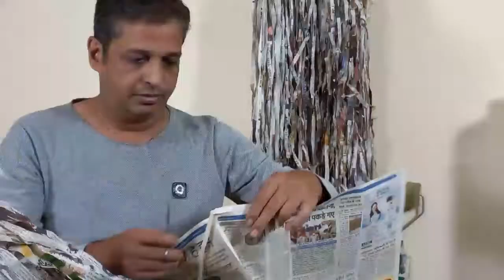Gallery 1000A presents 'MOLECULES' | Artist Sanjay Sharma talks about his works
Gallery 1000A presents

‘MOLECULES'

Curated by Sweety Joshi

Opening Preview- 11th June 2022, 6 PM onwards | At Gallery 1000A, Lado Sarai, New Delhi

 "जो पिंडी वो ब्रह्मांडी!"

In this exhibition we explore Indian philosophy of  - जो पिंडी वो ब्रह्मांडी.  It signifies “All that is outside of you, is within you,” or “Your body is a miniature universe.” Pinda means "microcosm" and Brahmanda means "macrocosm"

This exhibition features artists from various parts of the country. The prominent participants are Amit Das, Simran Lamba, Sanjay Sharma, Sweety Joshi and Sanjay Sawant.

All the artists have depicted contemplative scenes based on the principle that ‘Nature is all pervading energy’ and ‘from molecule to cosmos.’ The contemporary side of Indian culture and its ideologies are explored through experimental creations while conserving their independent style. Their artwork is an epitome of excellent blending of tradition, contemporariness, modernity and elegance. Their works on display here capture a perfect balance of visual form of one’s inner as well as social thought process.

We welcome you and your contacts heartily to this preview and we are equally excited to meet you all.